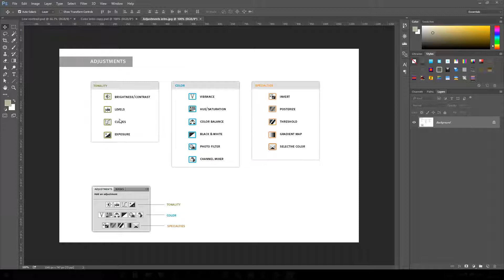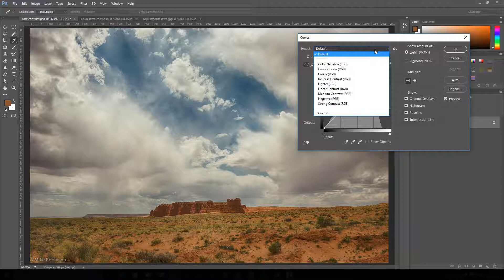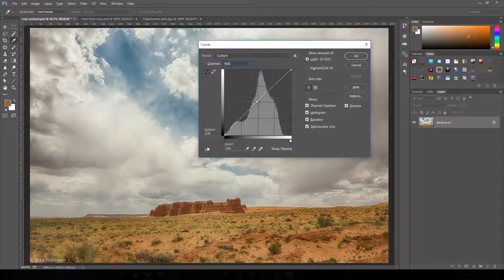Bài giảng 54 Nâng cấp độ của Level với lệnh Curve